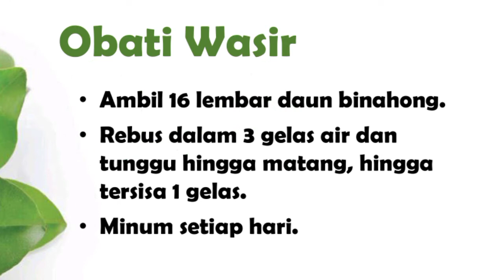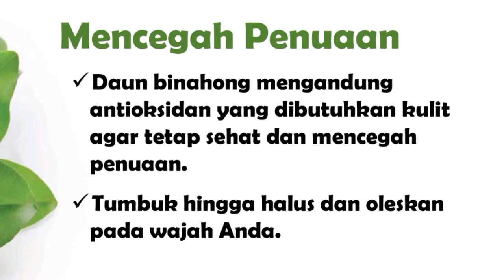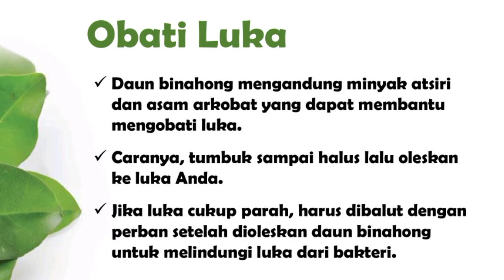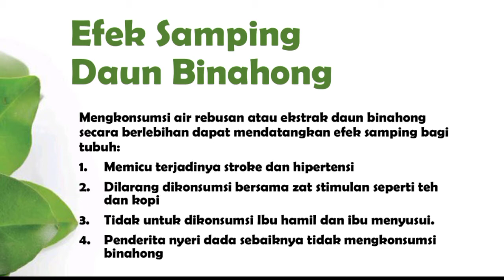Sejuta Manfaat Daun Binahong untuk Kesehatan Tetapi Lihat Bahayanya Jika Konsumsi Berlebihan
Manfaat Daun Binahong untuk Kesehatan memang luar biasa, Tetapi anda harus Waspadai Efek Sampingnya. jangan konsumsi berlebihan.

Sudah terbukti secara empiris Manfaat Daun Binahong  untuk Kesehatan, seperti untuk ambeien, asam urat, luka, diabetes, maag akut, dll. Tetapi anda harus Waspadai Efek Sampingnya.